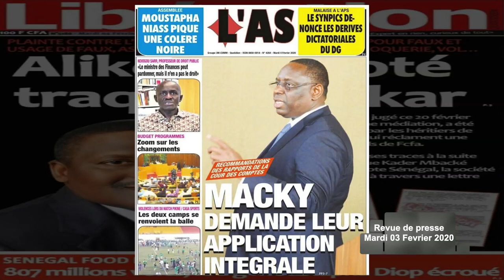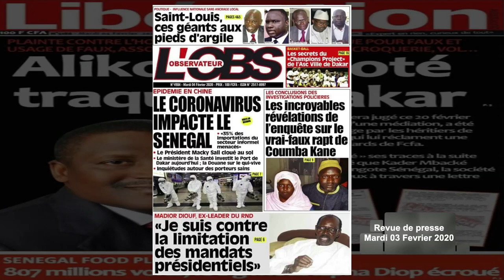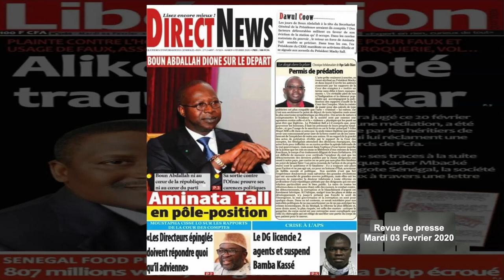URGENT : MANCHESTER UNITED PROPOSE 10 MILLIARDS POUR KALIDOU KOULIBALY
Manchester United toujours dans les traces de Kalidou Koulibaly pour l'été prochain.